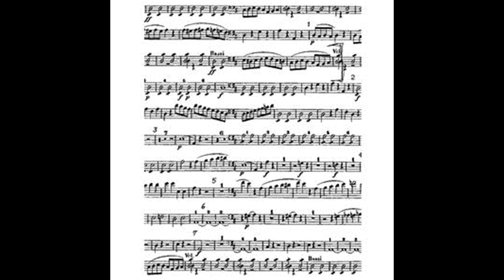I'll Trust You Richard Smallwood